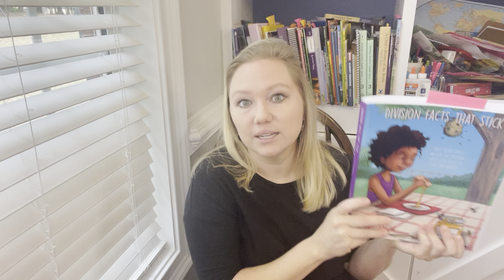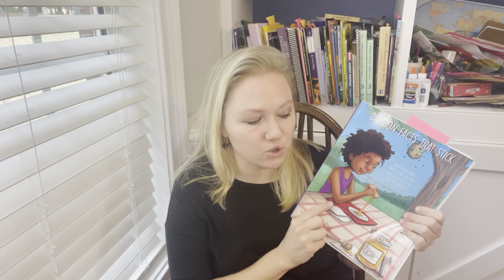4th Grade Math II Homeschool Why We Stopped BJU Press Math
I have previously taught in homeschool BJU Press Math 1-3 and I have enjoyed each year. My children are very mathematically inclined and so am I, but I need a good teachers manual to break it down to their level. I am sad to say that Math 4 was a disaster after one week.
We are now using Singapore 4a Textbook, Workbook, and Home Instructor Edition
**Edit I stated in the video I taught K-3 Math, but I have only taught 1-3 BJU Press Math! Sorry for the confusion

To shop you can fine Singapore US Editions on Amazon, Christian Book, or Rainbow Resource website